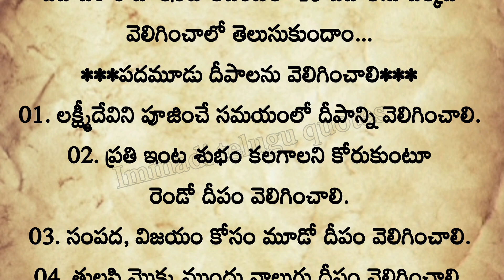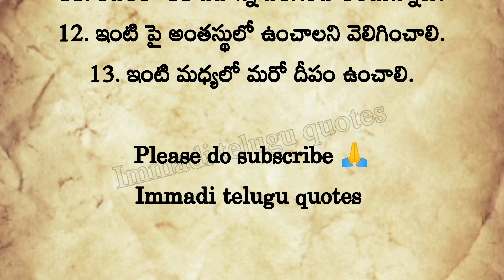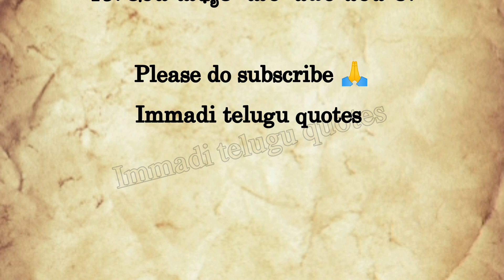దీపావళి రోజున 13 దీపాలు వెలిగించాలట!! ఎక్కడ ఎక్కడో తెలుసా...??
దీపావళి రోజున 13 దీపాలు వెలిగించాలట!!
 ఎక్కడ ఎక్కడో తెలుసా...??

ThankQ 😊🙏